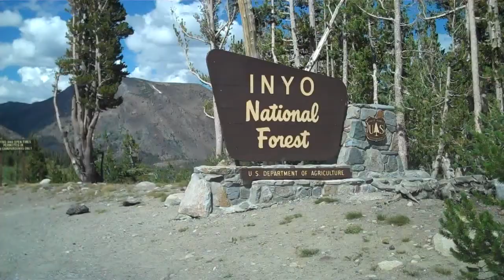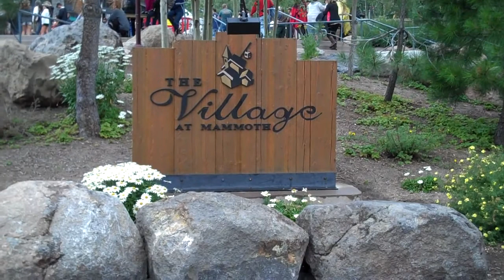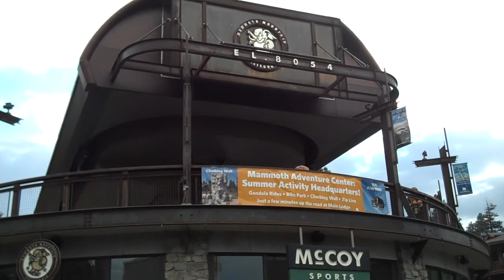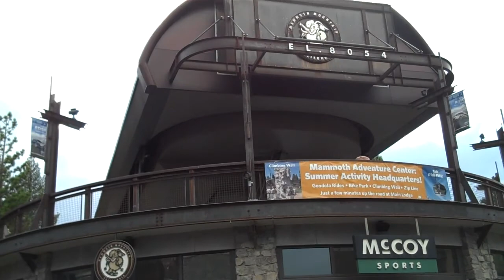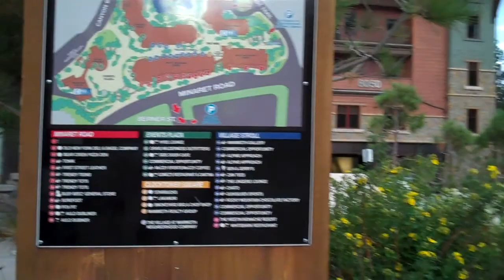Visit Yosemite to Mammoth Lake.....5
Flip 2